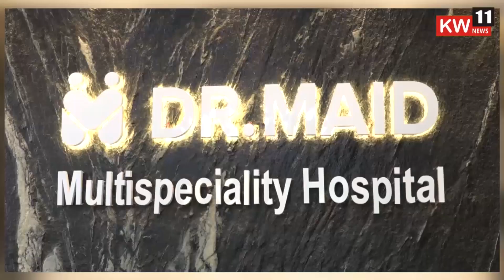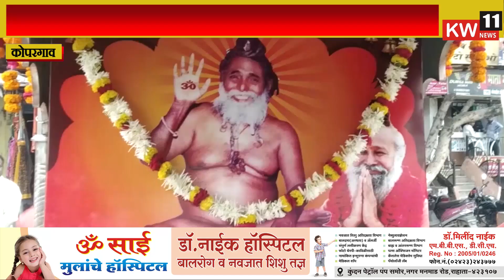कोपरगाव शहरात संत जनार्दन स्वामी महाराजांची पालखी मिरवणूक सोहळा मोठ्या थाटात संपन्न